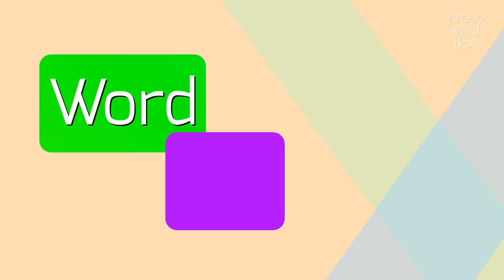SUSPECTOR - HOW TO SAY SUSPECTOR?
SUSPECTOR - How do you really pronounce Suspector? Find out here in 2023

How do you pronounce 'suspector'?
What are the alternative pronunciations for 'suspector'?
Is there a specific emphasis on any syllable when saying 'suspector'?
SUSPECTOR Meaning And Definition:
A suspector is a term often used in criminal investigations to refer to a person who is suspected of committing a crime or being involved in illegal activities.
Suspectors are typically individuals who are believed to have relevant information or involvement in a specific criminal case.
SUSPECTOR Pronunciation:
To pronounce 'suspector', you can say suh-spek-ter.
Alternative variants include suh-spek-tor.
Use SUSPECTOR In Your Speech:
1. The police have identified a suspector in the robbery case
2. The suspector was apprehended and taken into custody
3. They are currently conducting an investigation to determine the suspector's involvement
Please answer in comments for the most popular SUSPECTOR questions:
1. What is the role of a suspector in a criminal investigation?
2. How does law enforcement identify a suspector?
3. Can a suspector be arrested without solid evidence?